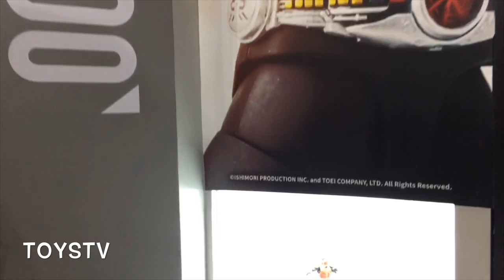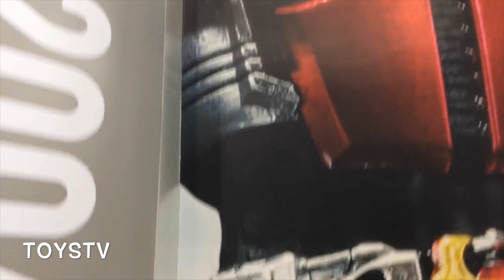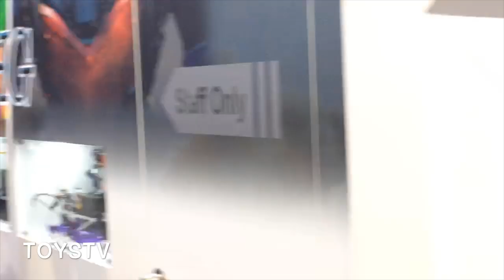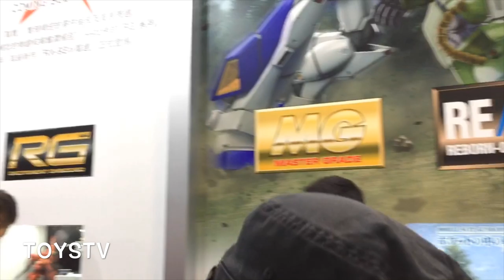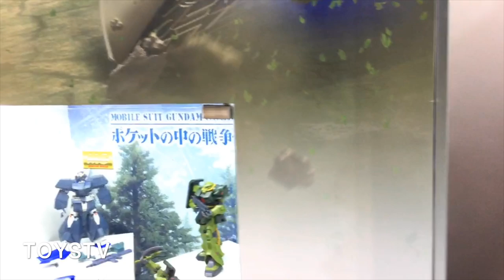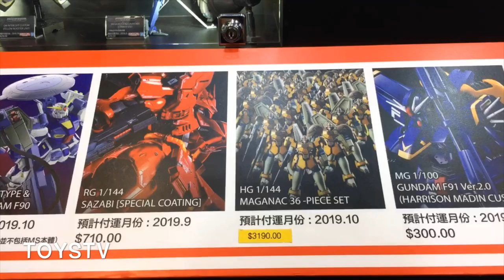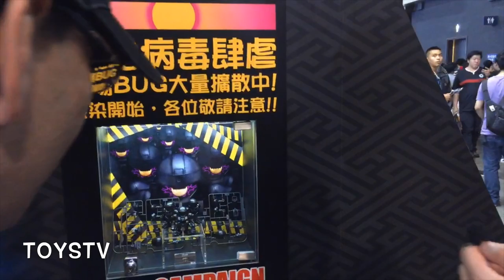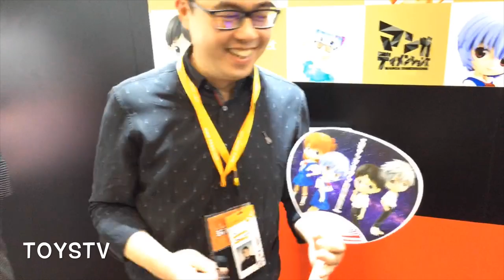TOYSTV 香港動漫電玩節 ACGHK 2019 - Bandai , Tamashii Nations 粵語評論